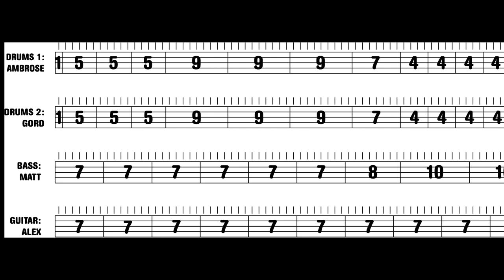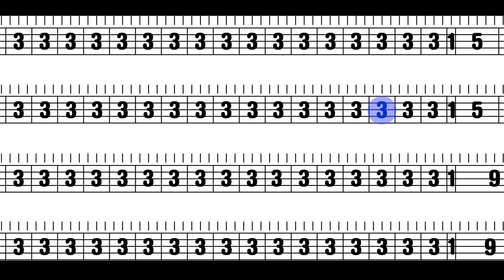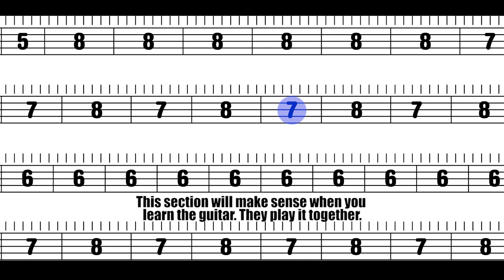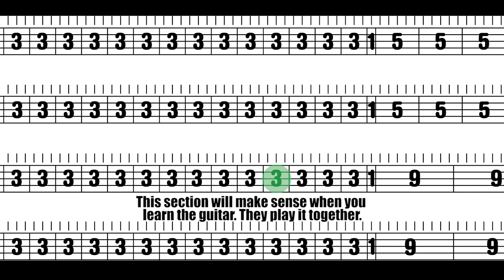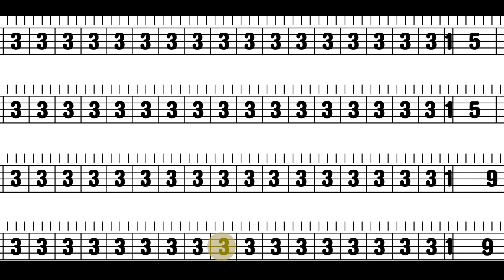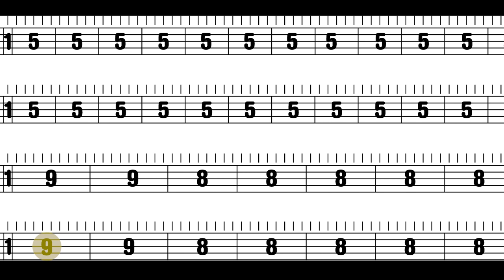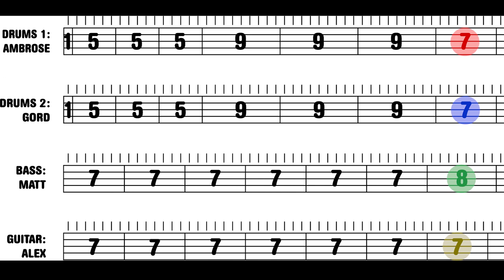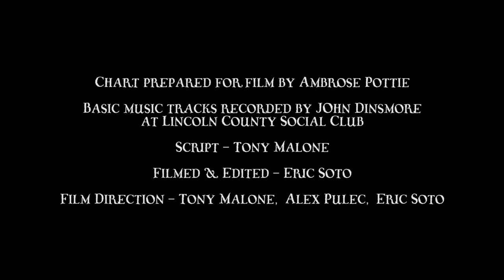How To Play Doctor Dark - Breaking the Beefheart Codes - BPT Film No2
Thanks for all the kind notes everyone! We love hearing reactions to the work (Feb 9 2020).

A complete tutorial on how to learn the Captain Beefheart song "Doctor Dark" - How to teach it to your band and play it yourselves. The film breaks down every riff in the song and shows you how they're played, gradually putting the whole song together for you, so you can do it yourselves. It is unique - nothing like it existed in the Beefheart world. Until now.

Play in HD (1080p) to ensure accuracy with following the visual beats and cues!

If you enjoyed our film, check out our epic tribute to Captain Beefheart and His Magic Bands. We've recorded 21 tracks covering their whole career, with songs from every LP and also from the early A&M singles and the mid 70s Zappa collaborations.

Editing and Camera work: Eric Soto
Assistant: Alex Pulec

Here is our first film, made to go with our version of Hair Pie Bake 2